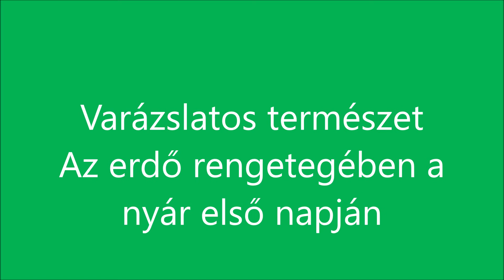A nyár első napján